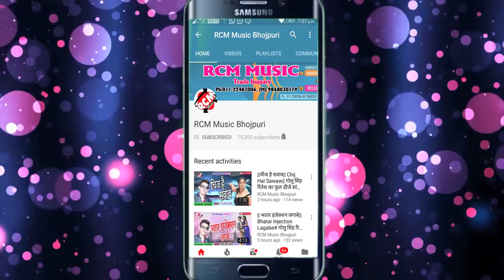अवधेश प्रेमी का 2018 का सबसे बड़ा रोमांटिक वीडियो || चलेले लुंगी झार झारके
Title: Chalele Lungi Jhar Jhar Ke
Singer: Awdhesh Premi
Lable: RCM Music
Lyrics:  Bicky Vishal
Video Director: Rakesh Kumar
DOP: Birju Chaudary, Bhim